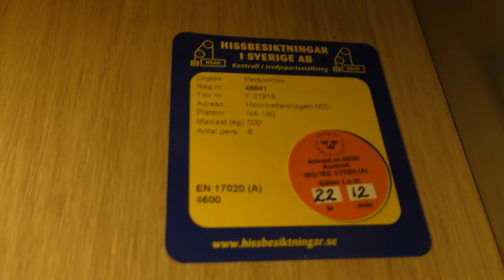Schlieren (MB: ASEKA) Traction Elevator @ Henriksdalsringen 5, Nacka, Sweden!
ELEVATOR INFORMATION!

Manufacturer/Tillverkare: Schlieren
Model/Modell:
Installation year/Byggår: 1970
Current modernizer/Senaste modernisering av: ASEKA
Serial Number/Tillverkningsnummer: 121022 / F 31916
Capacity/Maxvikt: 500Kg - 6 Persons
Floors/Antal våningar: 7 = KV BV 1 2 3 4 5

Location/Adress: Henriksdalsringen 5, 131 32 Nacka
Camera/Kamera: Panasonic HC VFX990!